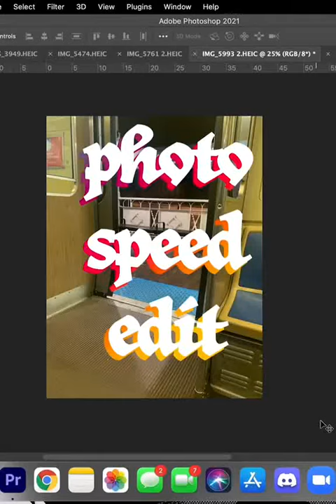⚠️fw! photoshop speededit photoediting adobephotoshop fyp edit R R R